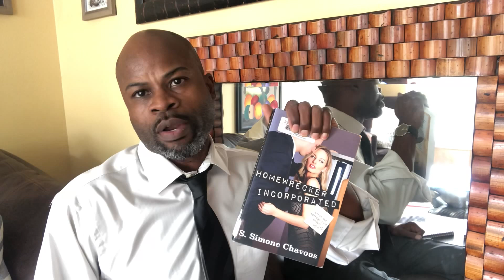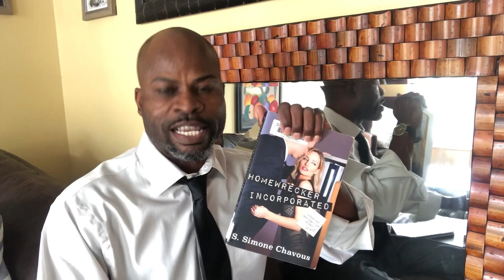🥁DR CARL and Family CooKOOB 👔Annual Black Tie Edition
Happy 🌞 🏖 Summer Reading Months

Rolex Oyster Mirror - Good Guys LLC